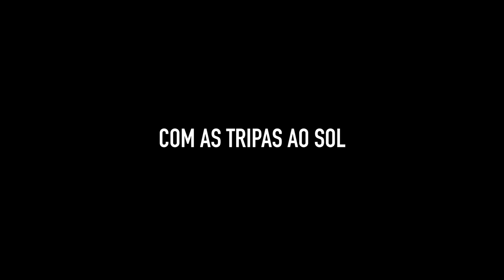João Garcia Miguel abre as suas Tripas ao Sol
“Ele no final é a tentação de nós dizermos - ok, queres ver como eu sou? - e se isto (abrir as Tripas ao Sol) era possível. E, se isto só é possível porque existe o teatro. Eu acho que essa é a questão que o teatro tem que saber. O teatro tem que saber expor como sentimos. Porque sentimos. Tem que saber fabricar novas emoções adaptadas ao mundo que vivemos. Porque há outras, que são antigas, que já perderam o sentido. E, por se chamarem medo ou amor, provavelmente, elas ganharam o coração, ganharam o corpo, ganharam uma musculatura interna que a palavra já não reflete. O teatro pode ajudar-nos a perceber de novo essa palavra e a dar-lhe uma outra colocação na nossa estante emocional, na nossa estante interior, na nossa arquitetura interior, que eu de alguma forma ambiciono.”

"At the end is the temptation of us to say - okay, you want to see how I am? - and if this (opening the Bowels to the Sun) was possible. And, if this is only possible because there theater exists. I think that's the question theater might answer. The theater might teach us again what and how do we feel. Why do we feel it. It might create new emotions adapted to the world we live in. Because there are others, which are old, that have already lost their meaning. And because they call themselves fear or love, they probably won the heart, gained the body, gained an internal muscle that the word no longer reflects. Theater might help us to realize that word again and to give it another placement on our emotional shelf, our interior shelf, our inner architecture, which I somehow ambition."